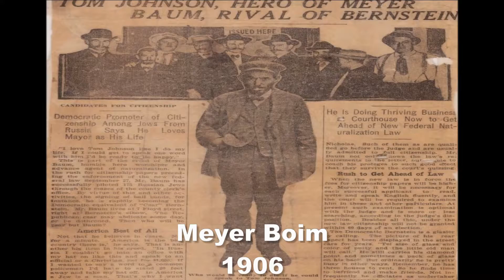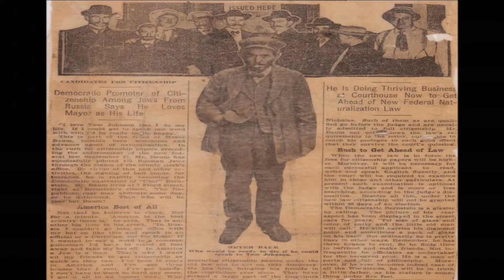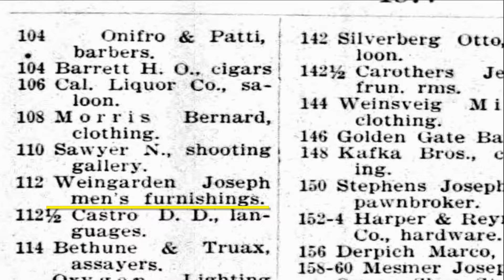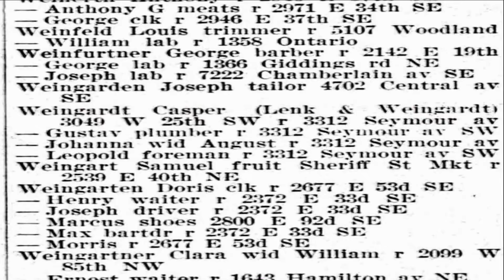Sample Family History Segment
Learning about one's genealogy and family history is a rich and rewarding experience that has gained increasing popularity in recent years.